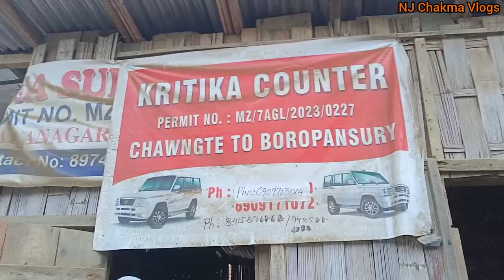Condition so danger Kamalanagar to Borapansury under CADC MIZORAM